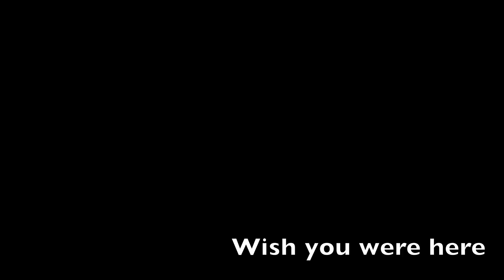How to paint a mermaid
Santiago soto Santiagosotoart.com sonny soto music Oil painting in kauai hawaii plein air Kauai art demo